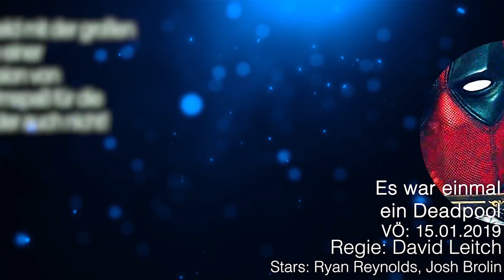ES WAR EINMAL EIN DEADPOOL Lustiger Clip Deutsch German (2019)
Es war einmal ein Deadpool Trailer German Deutsch (USA 2019, Once Upon a Deadpool Trailer)

Deadpool muss sich in Teil 2 seiner eigenen Comic-Verfilmung dem zeitreisenden Cable stellen und dabei zugleich einen jungen Mutanten mit besonderen Fähigkeiten beschützen.

Handlung von Deadpool 2
Deadpool aka Wade Wilson (Ryan Reynolds) hat sich gerade erst so richtig in seiner Existenz als vernarbter, aber kampfgeschulter Söldner eingerichtet, der tagsüber Bösewichte zur Strecke bringt und abends brav zu seiner Freundin Vanessa (Morena Baccarin) nach Hause kommt, als sein Leben auf den Kopf gestellt wird. Plötzlich findet er sich mehr oder weniger unfreiwillig in der Rolle eines Superhelden wieder, der den jungen Mutanten Russell (Julian Dennison) beschützen soll. Als ein gewisser Cable (Josh Brolin) in Deadpools Zeit zurückreist und für Ärger sorgt, gründet Wade seine eigene Kämpfertruppe, die X-Force, um mit Domino (Zazie Beetz) und weiteren Mitstreitern Schlimmeres zu verhindern.